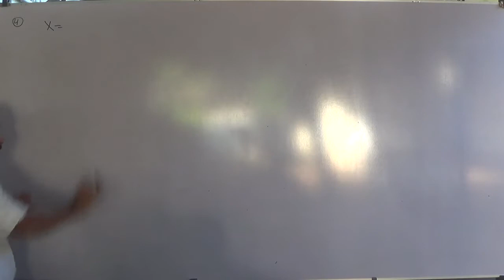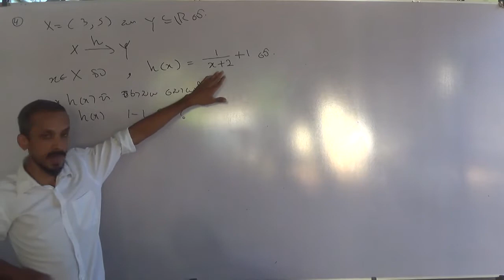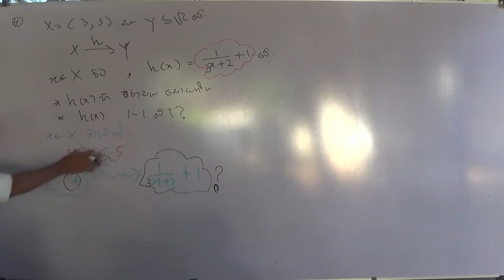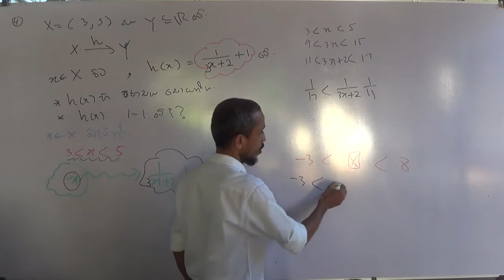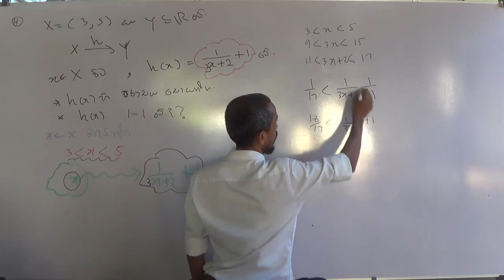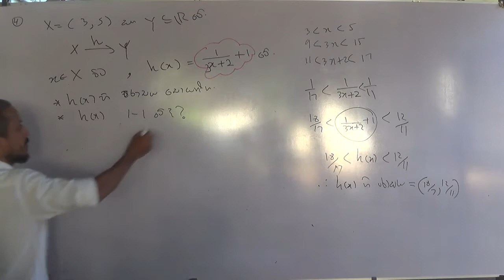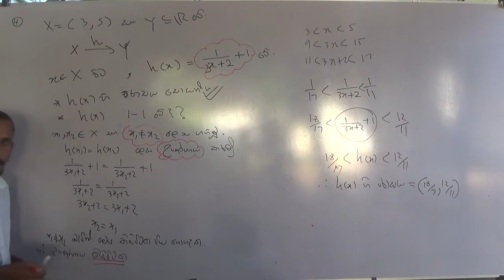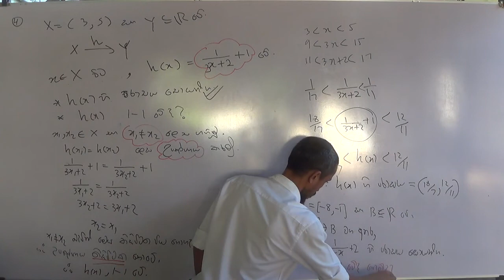1.717 (06 of 14)